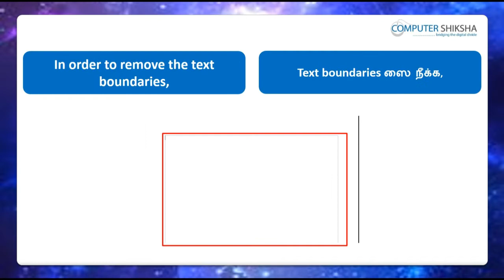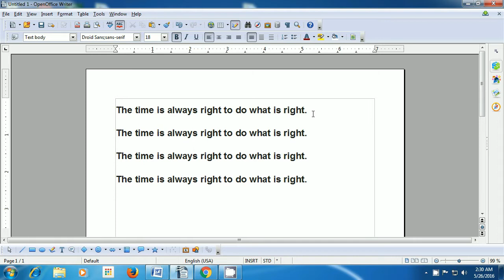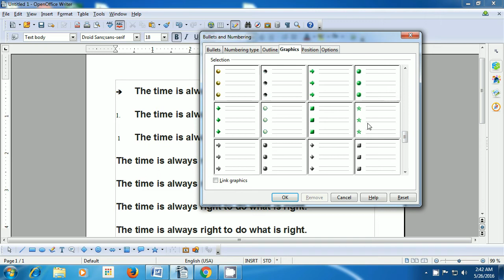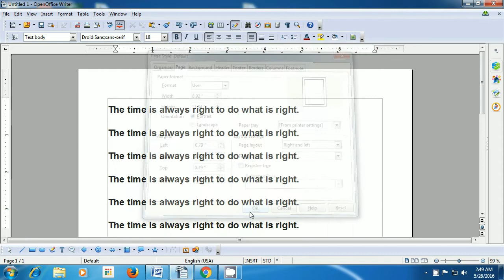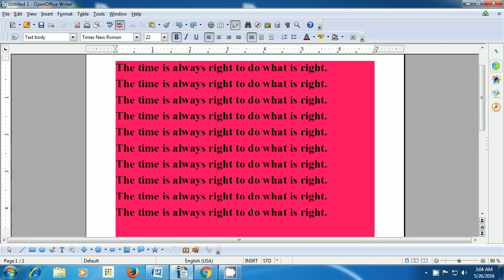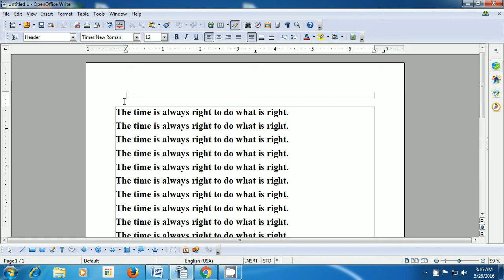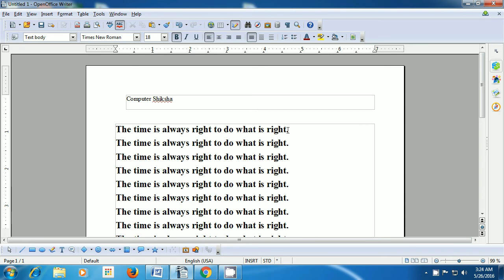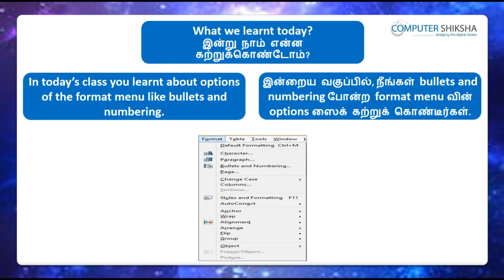Class 7 Open Office Writer 2 - Learn computers - Computer Education Online & Free (In Tamil)